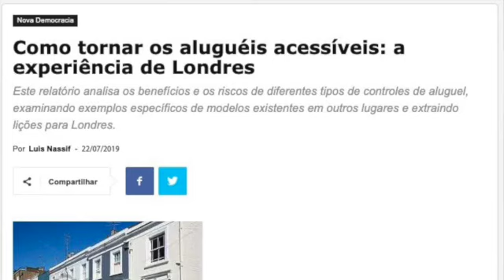Leia os artigos sobre a Nova Democracia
Os intelectuais que estão mudando o pensamento da social democracia no mundo